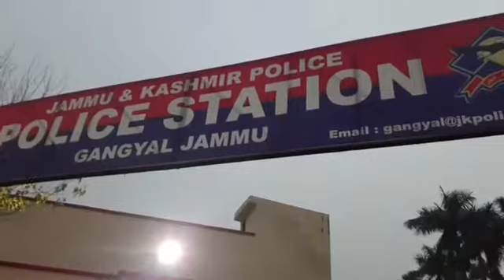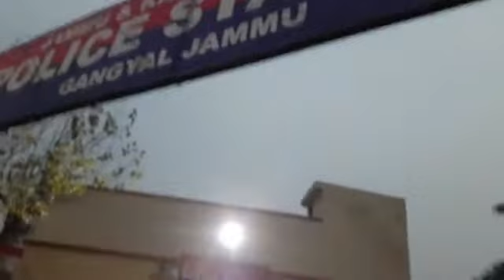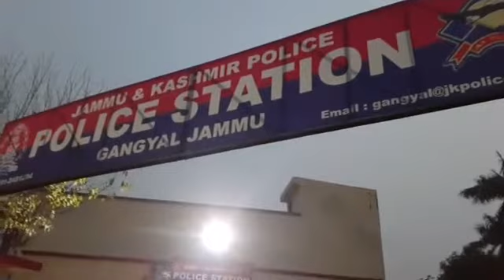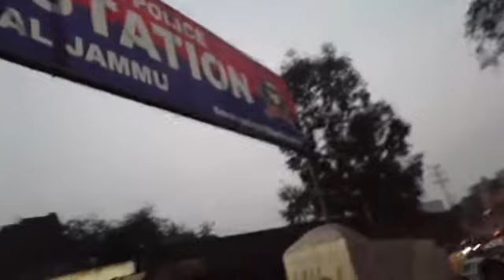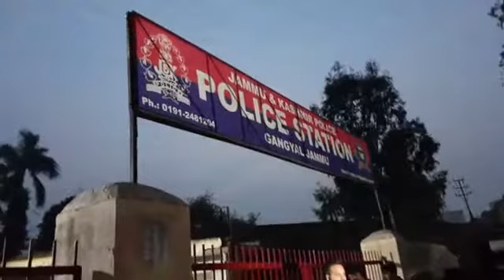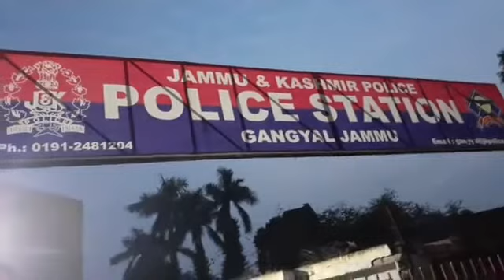BigBreakingWeapon Supplier To Terrorist Javed arrested by Jammu Police from Bihar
Weapon Supplier To Terrorist Javed arrested by Jammu Police from Bihar